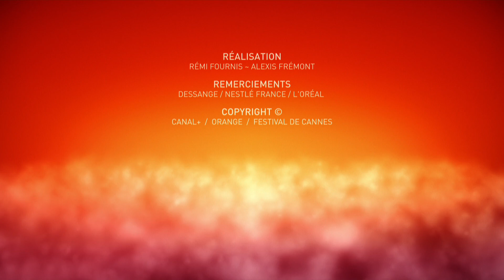FRANCE - PHOTOCALL - CANNES 2021 - EV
Photocall of FRANCE
With film director Bruno DUMONT
Actress Blanche GARDIN & actors Benjamin BIOLAY and Emanuele ARIOLI.